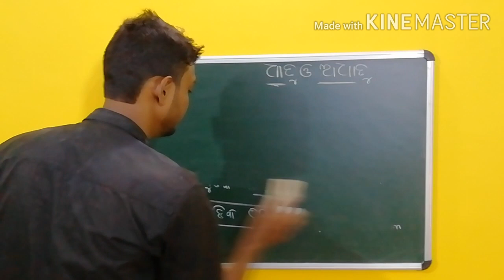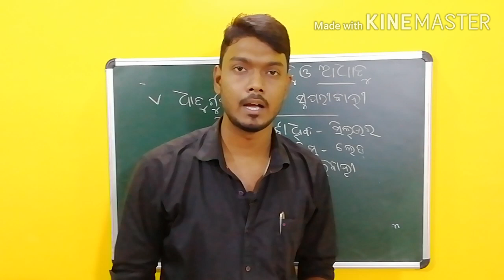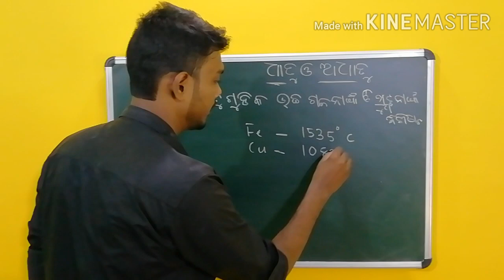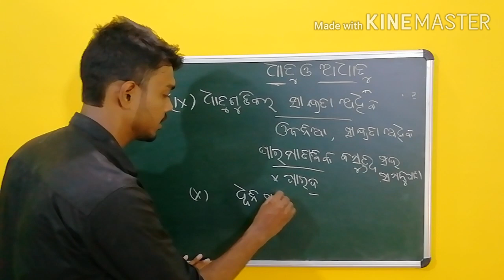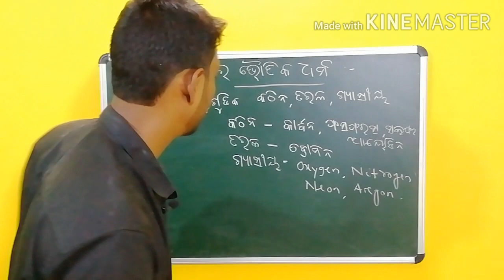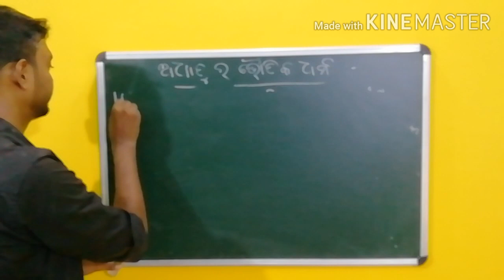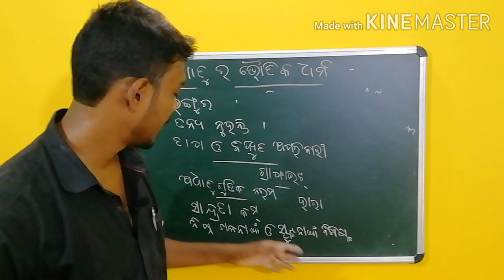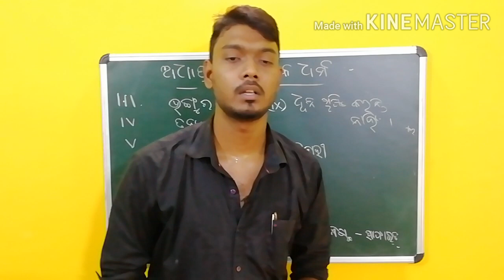Class 10th Physical Science, Chapter - 3 ଧାତୁ ଓ ଅଧାତୁ (METALS & NON METALS), ଧାତୁ ଅଧାତୁ ର ଭୌତିକ ଧର୍ମ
10th class physical science chapter 3 l ଧାତୁ ଓ ଅଧାତୁ (metals & non metals) ର ଭୌତିକ ଧର୍ମ l
Physical_properties_of_Metals_&_Non Metals
BSE ODISHA